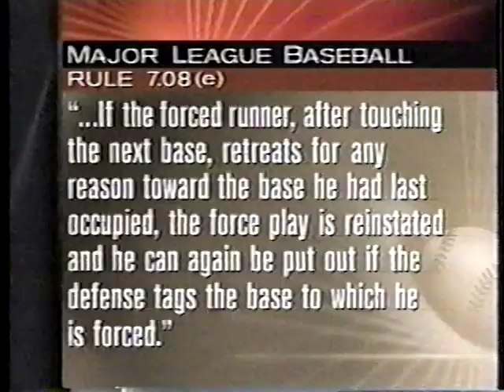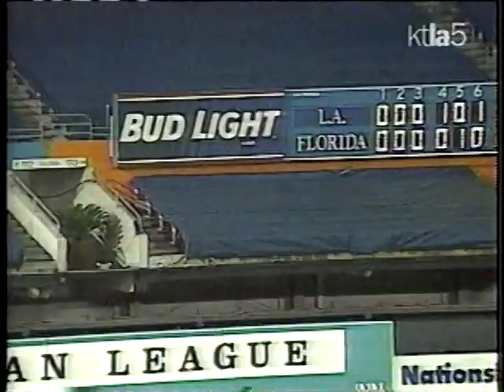1998 MLB Highlights August 21